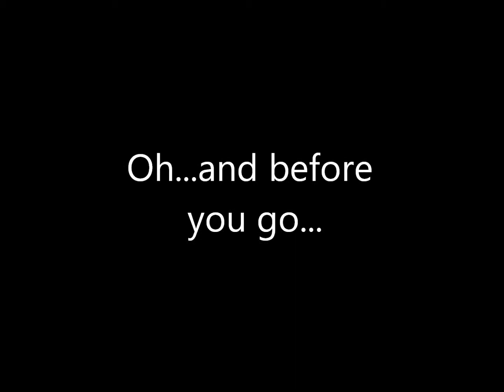Pyro is Awesome!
Just a little collab of videos I had lying around mainly involving this Mumbling Man of Mystery...

All copyrights go out to their owners.